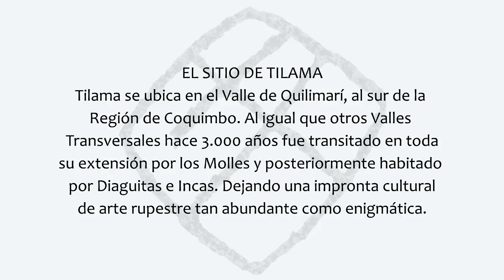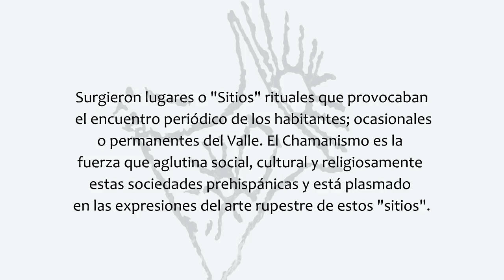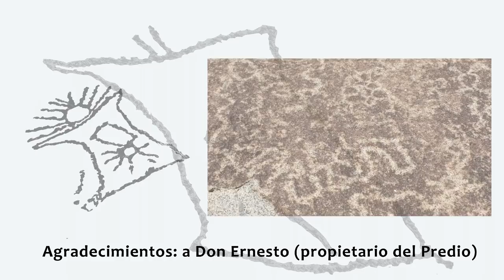Los Chamanes de Tilama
Tilama se ubica en el Valle de Quilimarí, al sur de la
Región de Coquimbo. Al igual que otros Valles
Transversales hace 3.000 años fue transitado en toda
su extensión por los Molles y posteriormente habitado
por Diaguitas e Incas. Dejando una impronta cultural
de arte rupestre tan abundante como enigmática.
Surgieron lugares o "Sitios" rituales que provocaban
 el encuentro periódico de los habitantes; ocasionales
o permanentes del Valle. El Chamanismo es la
fuerza que aglutina social, cultural y religiosamente
estas sociedades prehispánicas y está plasmado
en las expresiones del arte rupestre de estos "sitios".